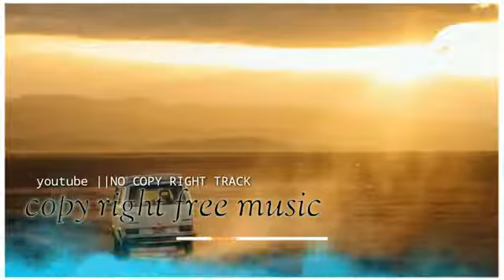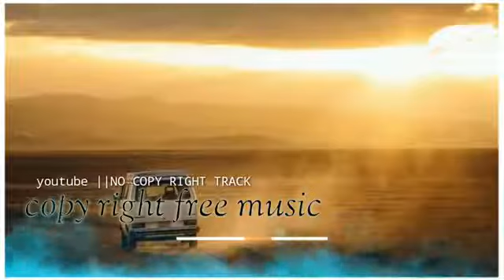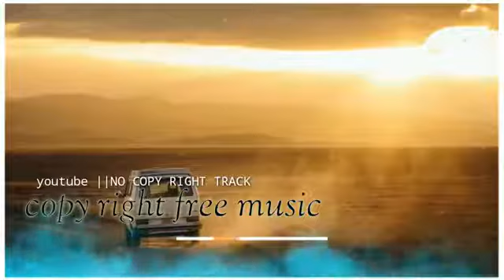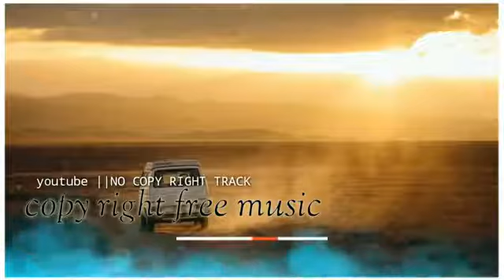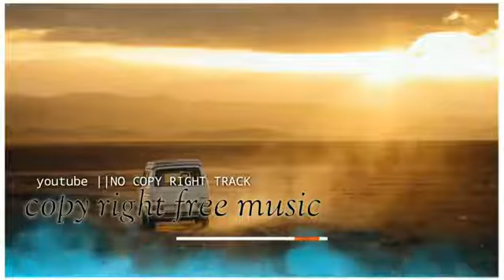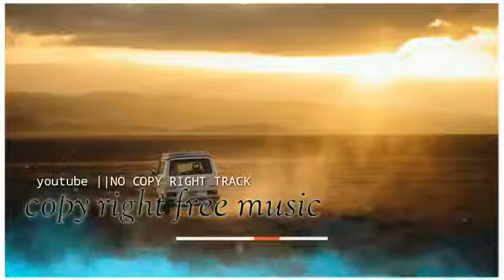NO copyright free music Background Music for Vlogs I Happy Upbeat Perfect I No Copyright Music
► Can I use this music in my videos? ● Sure! ● This track does not have any copyright. What is 'No Copyright'? ► How to credit you in my video?